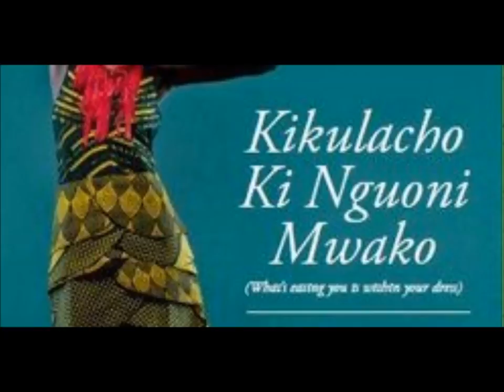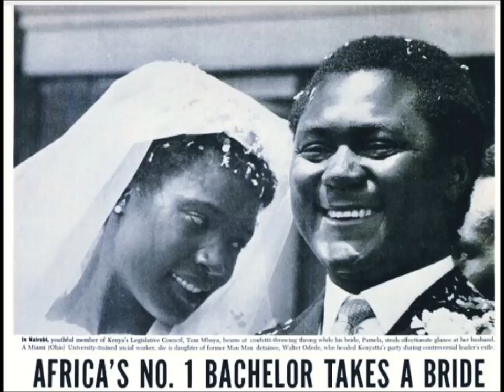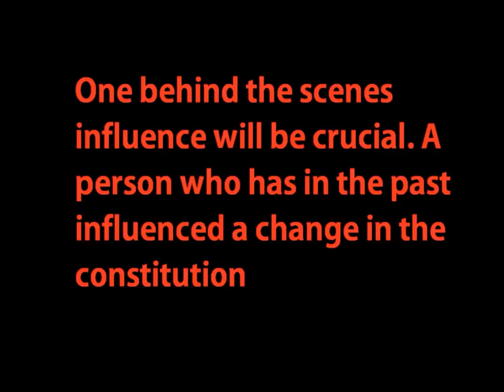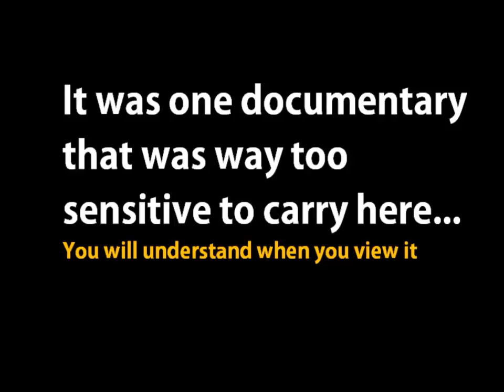The People Versus Impunity Part 2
The current crisis facing Kenya is actually foundational. The life and times of this great man who tried to fight impunity but lost and paid with his life is very instructive and helps to bring understanding.